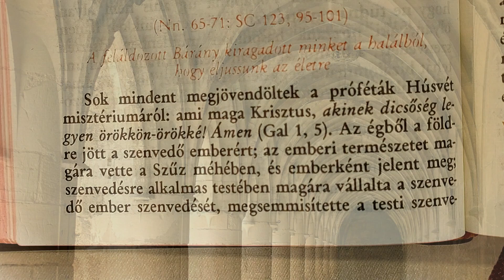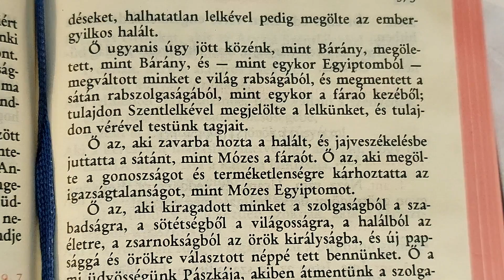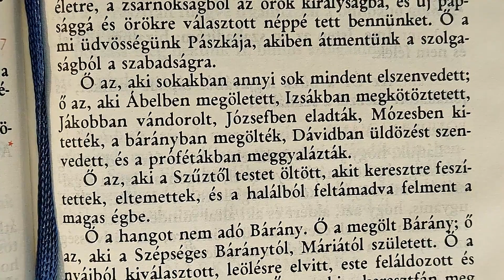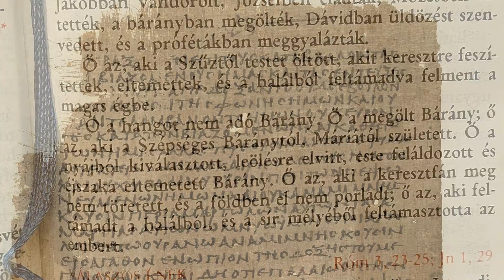Melito szárdeszi püspök A feláldozott bárány kiragadott minket a halálból hogy eljussunk az életre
Melito szárdeszi püspök húsvéti szentbeszédéből
A feláldozott bárány kiragadott minket a halálból hogy eljussunk az életre